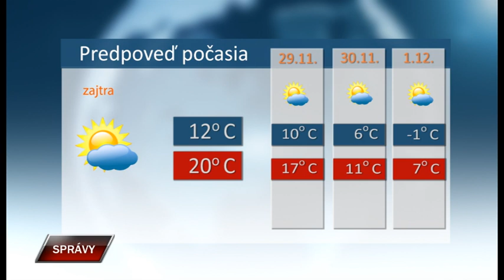Spravy 27 11 2019